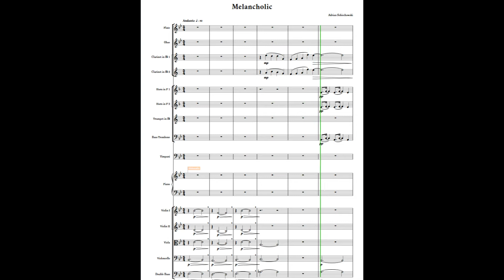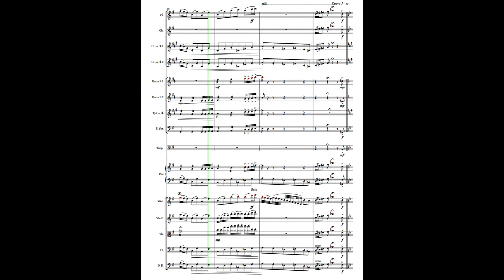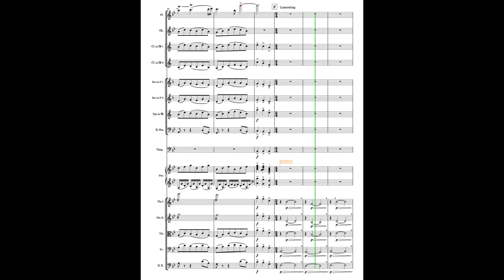Melancholic - Orchestral edition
My piece "Melancholic", except it's SUPERCHARGED!